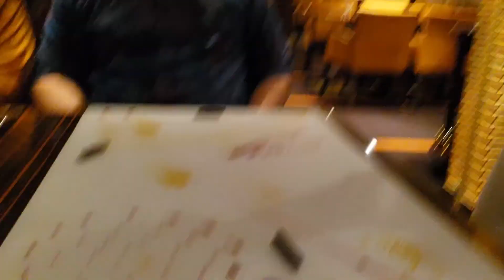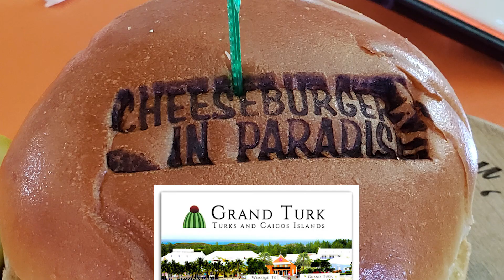Potter Sunshine Cruise 2019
Carnival Sunshine Cruise